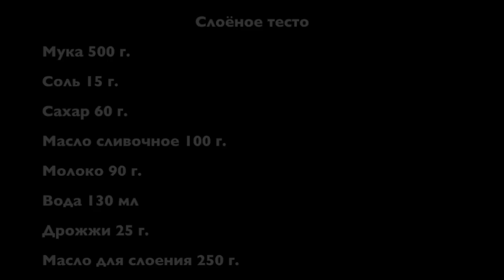☑ Как сделать СЛОЕНОЕ ТЕСТО ? ≡ Домашнее Слоеное Тесто РЕЦЕПТ≡ Слоёное Дрожжевое Тесто Рецепт≡Слойки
Как сделать домашнее слоеное дрожжевое тесто: рассказывает шеф-кондитер Юрий Волков. Узнайте главные секреты слоёного теста, и не повторяйте чужих ошибок. Хрустящее слоеное тесто своими руками - это быстро и просто. Делайте дрожжевое слоеное тесто правильно!
Рецепт слоеного дрожжевого теста:
Масло для слоения — 250 г.

Слоёное дрожжевое тесто давалось мне с трудом.) После просмотра множества видео, прочтения разной литературы и неудачных попыток, я выявил ключевые моменты для
достижения лучшего результата. Накопленные сведения об  этом сложном в приготовлении виде теста я собрал в 13 минут и показываю Вам!

Пишите в комментариях свои вопросы и делитесь своими результатами!

Видео снято для канала ChocoYamma, на котором шеф-кондитер Юрий Волков рассказывает про рецепты выпечки, рецепты тортов, рецепты печенья, рецепты завтраков, рецепты на новый год, рецепты блинов, рецепты кексов, рецепты пирожных, необычные рецепты, простые рецепты, быстрые рецепты, мастер-классы, рецепты на день рождения, рецепты десертов на праздник, рецепты теста, рецепты пирогов. Здесь вы также узнаете как сделать крем, как сварить варенье, как приготовить мармелад, как сделать шоколадные конфеты и какие украшения для тортов предлагают современные кондитеры. На канале ChocoYamma также публикуются честные обзоры кафе и ресторанов, обзоры кондитерских и обзоры доставки еды по Москве. Вас также заинтересуют обзоры гаджетов для кондитеров, с помощью вы сможете готовить десерты просто и быстро. Смотрите мои видеорецепты и узнавайте секреты кондитера из первых рук.